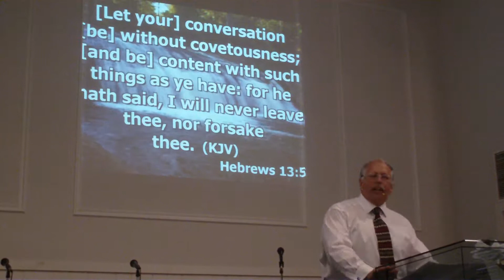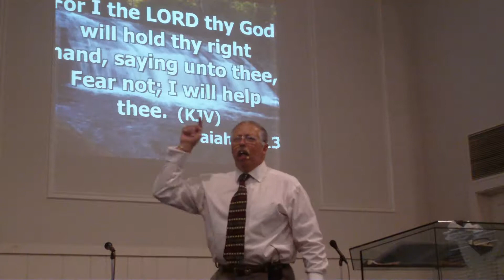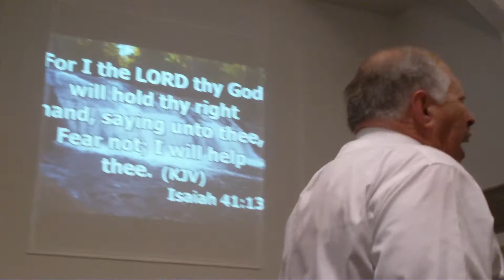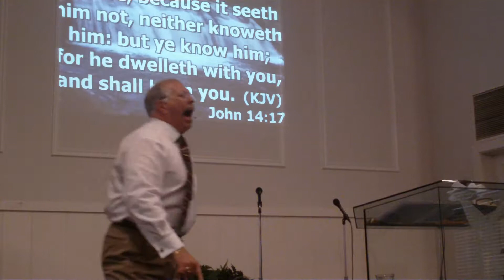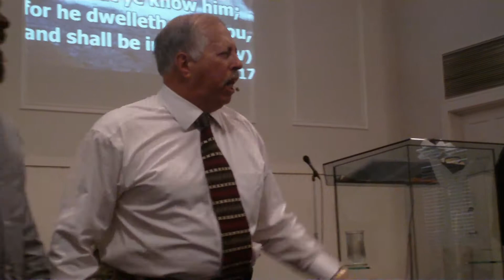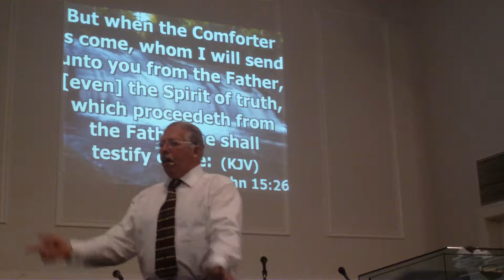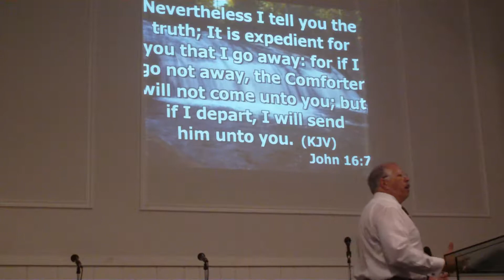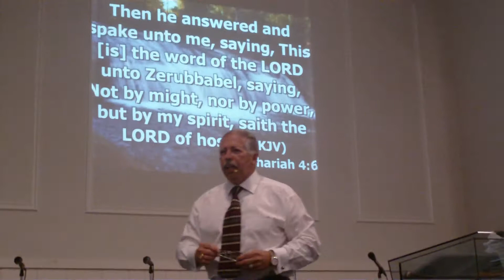11-13-11 Helper.MP4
Part 1 of a sermon by Pastor Randy Estes named Helper